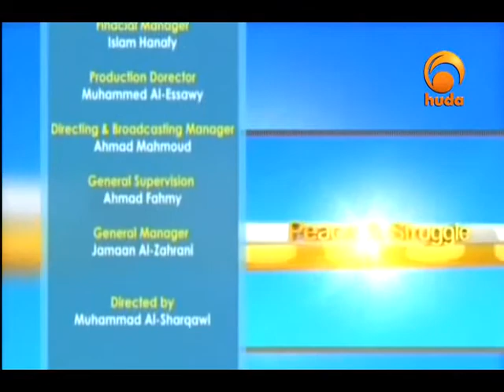Ask Huda Nov 23rd 2013